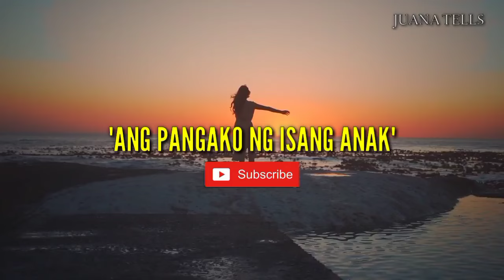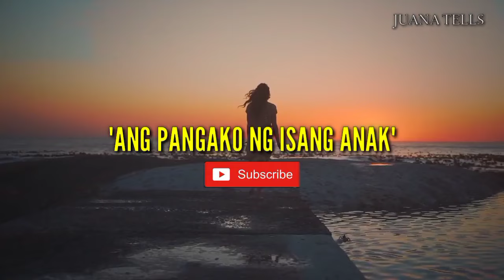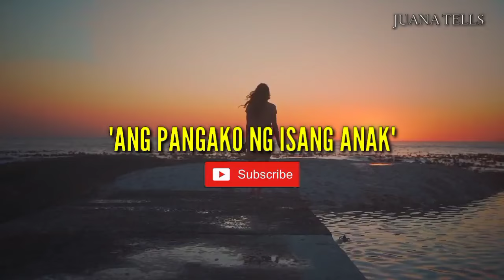OFW, NAGULAT DAHIL WALANG NAIPUNDAR ANG PAMILYA MATAPOS MAGTRABAHO NG MATAGAL! | Pinoy Tagalog Story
PAALALA: ANG MGA LITRATO, PANGALAN AT PANGYAYARI SA CONTENT NA ITO AY PAGSASADULA LAMANG. HINDI SILA ANG TUNAY NA KARAKTER.